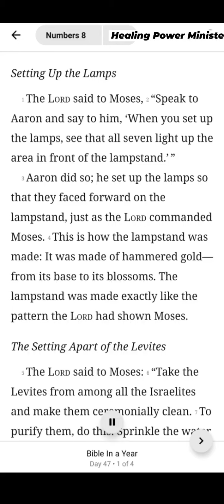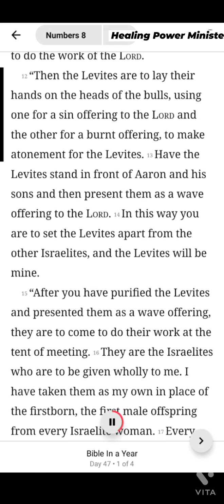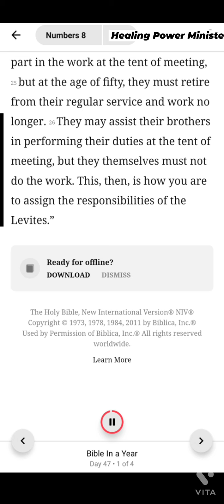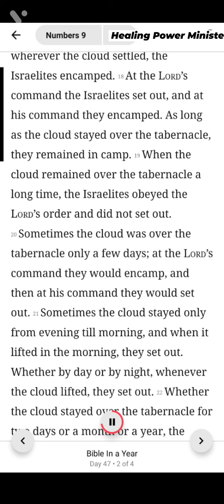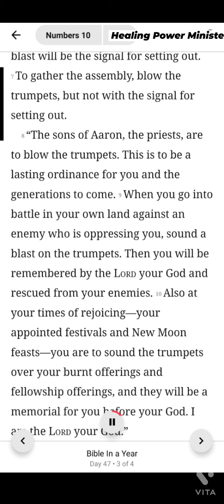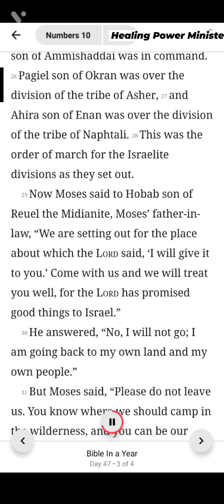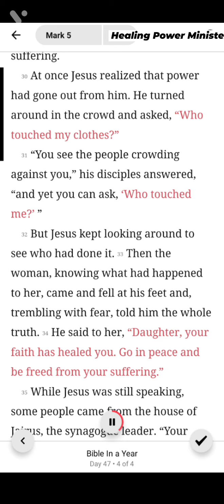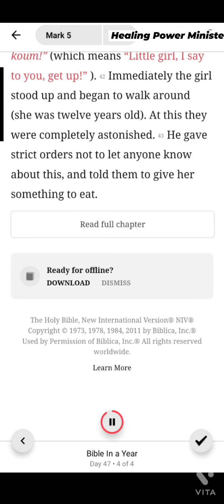1 year bible marathon day 47 niv